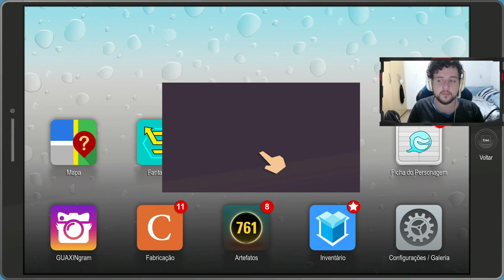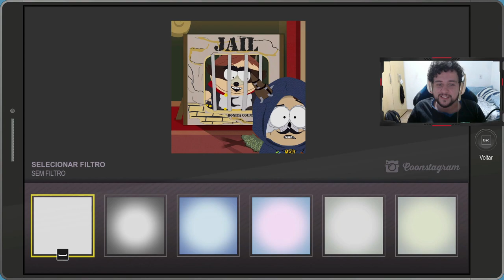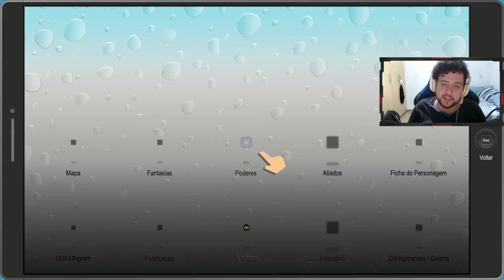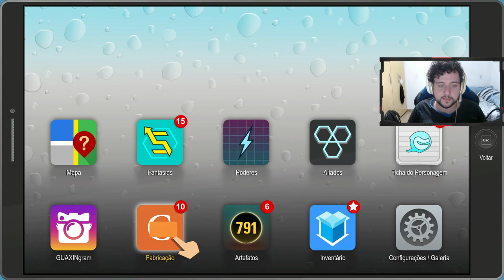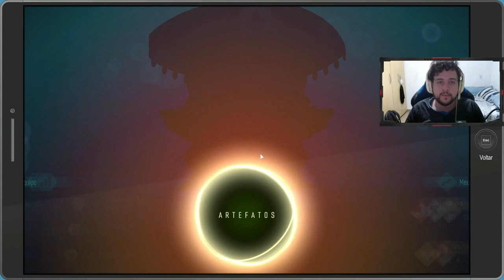VAMOS A CASA BONITA! - South Park - A Fenda que Abunda a Força #17